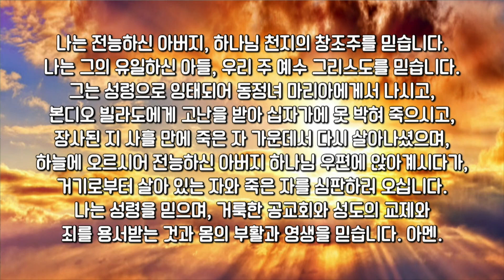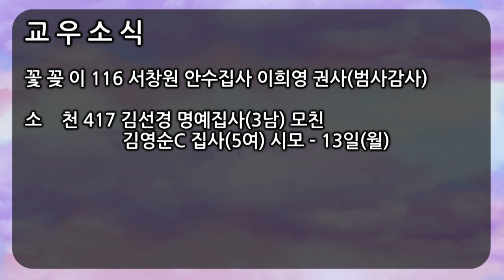2022 06 19 주일예배